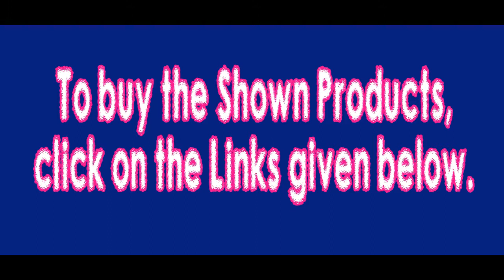Party Wear Georgette Designer Saree| With Blouse | Just Rs 599 Only | BUY NOW | With BUYING LINK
Saree Types :
Georgette Sarees
wedding sarees,
georgette sarees,
kota Sarees
pure silk sarees
lightweight silk sarees
Hyderabad cotton sarees
wedding kanchipuram silk
half and half silk sarees
soft silk sarees
Silk Sarees
Chanderi Cotton
lightweight pattu sarees
kosa sarees
lightweight silk sarees rmkv
kanjivaram silk
Crepe Sarees
kanchipuram saree
bandhani saree
thanchoi silk saree,
net sareess,
kanjeevaram saree
aant saree
kantha saree
sambalpuri saree
chande saees
designer cotton silk saree
nauvari sarees
bomkai saree
Velvet Sarees
Chanderi Cotton
lightweight pattu sarees
kosa sarees
kanjivaram silk
Cotton Blend Saree
Cotton sarees for wedding
Wedding Sarees
Bridal Sarees
Deepavali Sarees
net Design Sarees
new model blouses
kota jali
designer sarees,
banaras brocade
sambalpuri saree
jail sarees,
baluchari saree,
konrad saree,
banaras silk
daily use sarees
Office use sarees
Deepavali saree
Festival sarees
Hyderabad Cotton Saree
Erode Cotton saree
Coimbatore mill sarees
Bollywood party wear sarees
Bollywood Trending sarees
Kids wear
Pothys sarees
Chennai Designer sarees
Banglore Sarees
Cheap rate Sarees
Chamki Designing Sarees with Blouse
Blouse design with embroidery work
Saree Discount Sale
Cotton Designer Sarees
 bengal handloom
sarees online handloom sarees
wholesale handloom sarees
kerala handloom saree collection
 linen sarees
 nayanthara handloom sarees
blouse design linen sarees in chennai
handloom cotton sarees
wholesale handloom silk sarees
 facebook uppada weavers society sarees
 flipkart cotton sarees
 combo offer handloom sarees in bangalore
handloom cotton sarees
 facebook handloom sarees
meaning pure cotton saree
limeroad cotton kurtis
 limeroad kalamkari sarees
designer silk sarees
sri kumaran silk sarees
online shopping
soft silk sarees below 2000
soft silk sarees nalli
new arrival sarees in rmkv
 bangalore chennai silks combo offer
silk sarees in chennai with price
pure jute silk sarees chiffon sarees in chennai silks
designs latest silk saree
designs pattu sarees below 2000
samudrika pattu sarees price
 rmkv churidar collection with price
cotton sarees collections